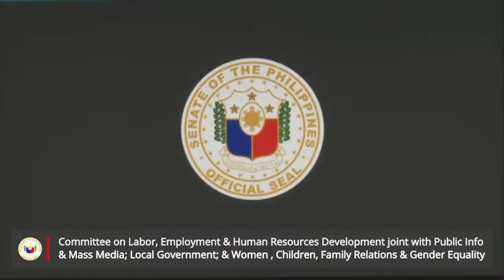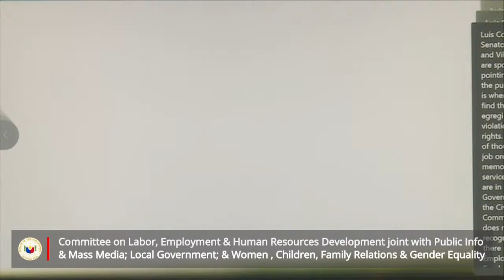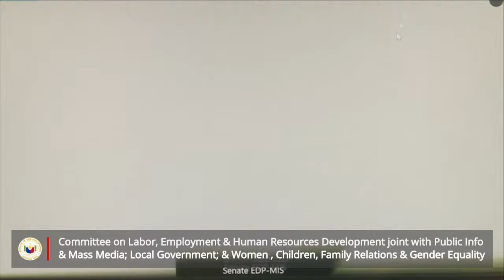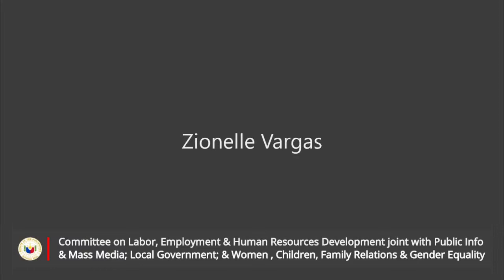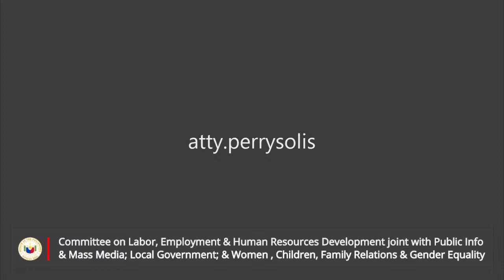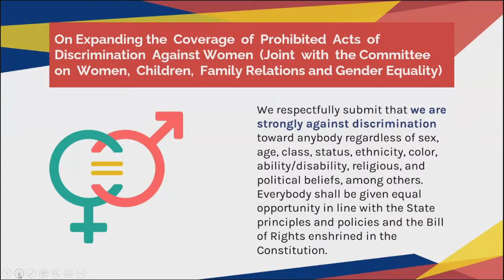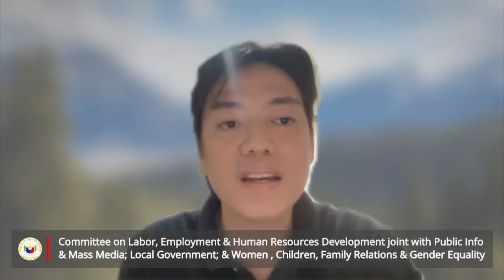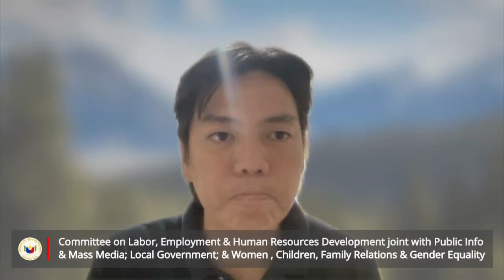Committee on Labor, Employment and Human Resources Development (June 28, 2021)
Agenda: S. Nos. 1820 and 2021 - Media Workers' Welfare Act

Taking into consideration: H. No. 8140 - Media Workers' Welfare Act

S. No. 294 – Eddie Garcia Act

Taking into consideration: H. No. 7762 - Eddie Garcia Act

S. Nos. 425 and 641- Service Incentive Leave

Taking into consideration: H. No. 1338 - Increasing the Service Incentive Leave of Employees

S. Nos. 1380 and 2185 – Barangay Skilled Workers Registry Act

Taking into consideration: H. No. 6228 - Barangay Skilled Workers Registry

S. Nos. 440 and 2093 - Expanding the Prohibited Acts of Discrimination Against Women on Account of Sex

Taking into consideration: H. No. 7722 - Prohibiting Acts of Discrimination Against Women